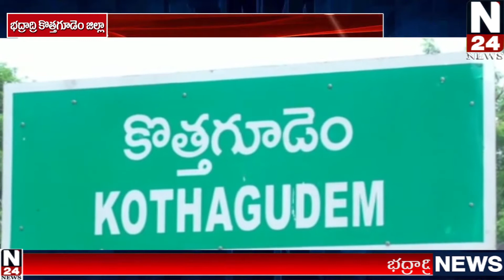భద్రాద్రి కొత్తగూడెం జిల్లా సుజాతనగర్ మండలంలో ప్రపంచ ఆదివాసి గిరిజన దినోత్సవం సందర్భంగా వేడుకలు